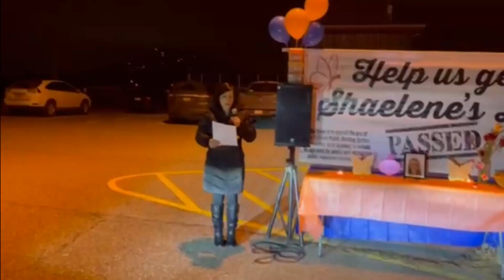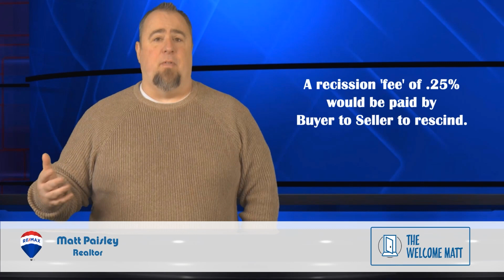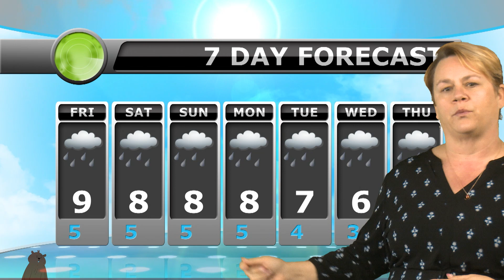chillTV News of the Week, with Don Lehn: February 2, 2023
Headline News most affecting Chilliwack This Week:
• Discrimination for small amounts of drugs started this week.
• Transit Drivers indicated possible job action in the wake of stalled contract talks.
• Chilliwack School District’s largest budget on record
AND…
• The Chilliwack Giants are playing in Vegas!

PLUS…!

“The Welcome Matt”:  Your Chilliwack Real Estate Update, with Matt Paisley, Realtor, Jason Laynes & Associates, REMAX Nyda Realty
Interview:  Carmen Putz & Trevor McDonald, “Hearts of Gold” Gala Fundraiser.
Interview:  Bob Tarr (CSS), Kris Werner (SSS), Jens Nissen CSS, Band Teachers.
Interview:  Colin Boyd, Chilliwack Giants
News Director:  Don Lehn
Sports Anchor:  Josh Bohr
Weather:  Cari Moore